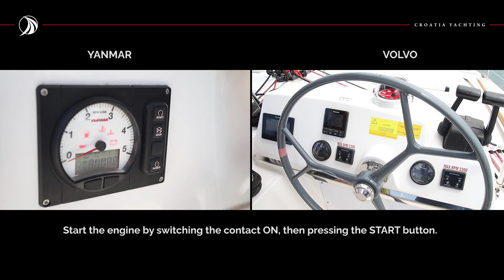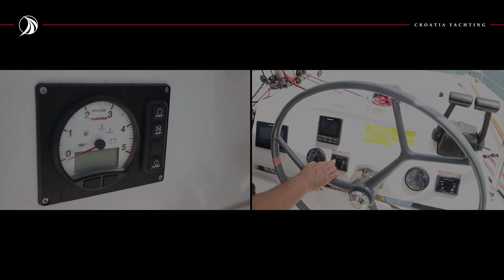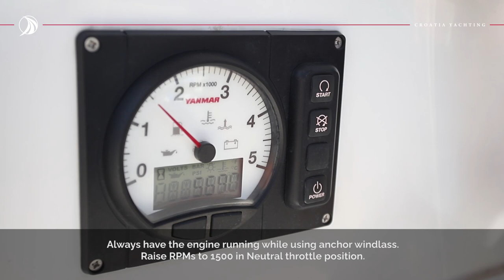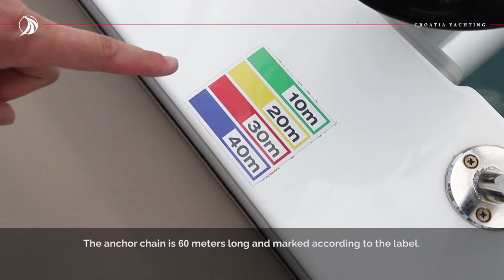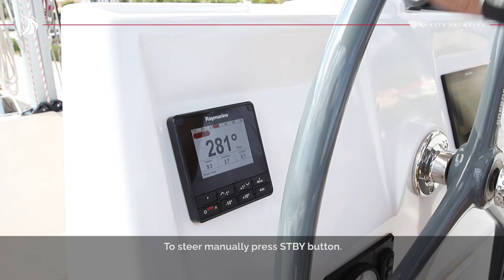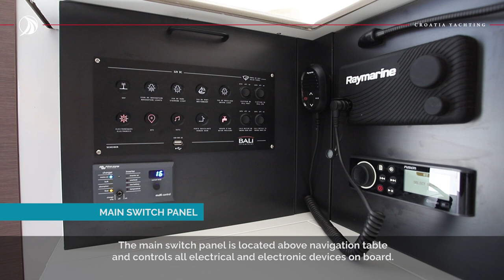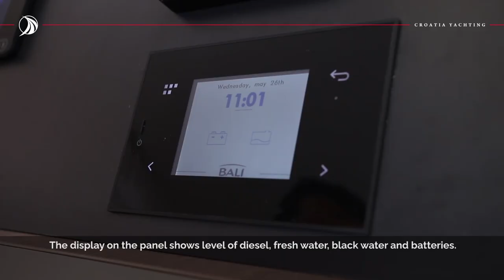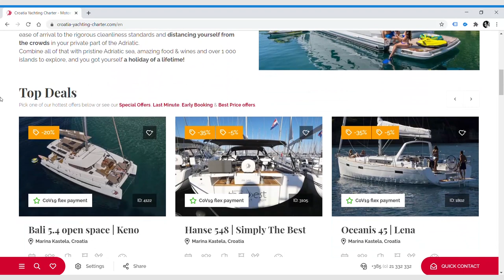Bali 4.2 - Self Check-in Video Guide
You can click on the timestamp below to browse the chapters:

0:00  Introduction
0:45 Engine
2:17 Main Sail – Full Batten
3:34 Jib
4:39 Anchor Windlass
6:13 Deck
6:31 Water, Diesel
7:00 Navigational Instruments
8:01 Cockpit & Cockpit Lockers
9:08 Davits & Dinghy
9:57 Main Switch Panel
10:21 Switches & Fuses
10:38 Fridge & Freezer
10:44 Stove & Gas
11:16 Heads/Toilets
12:00 Outro